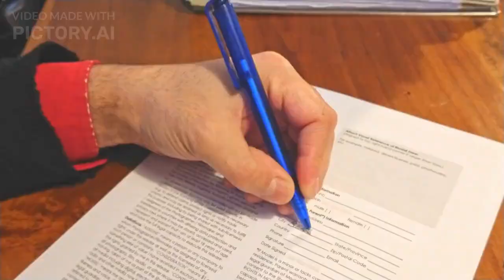동아이1학년 2과 본문 Pictory 영상